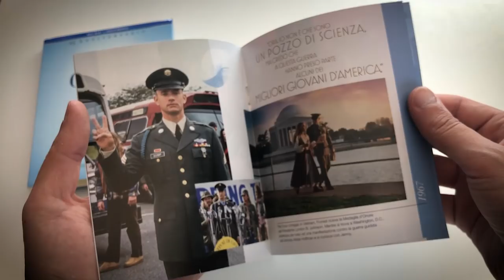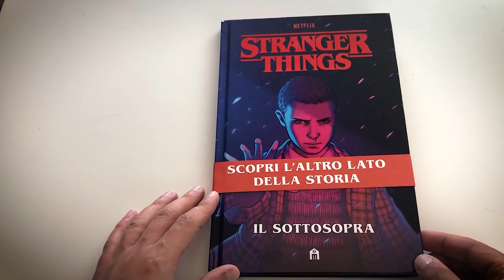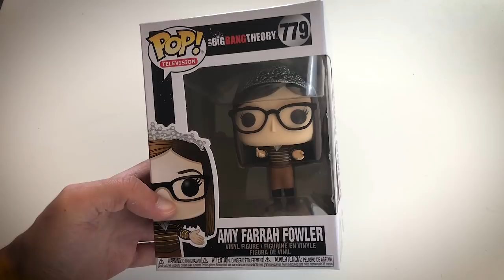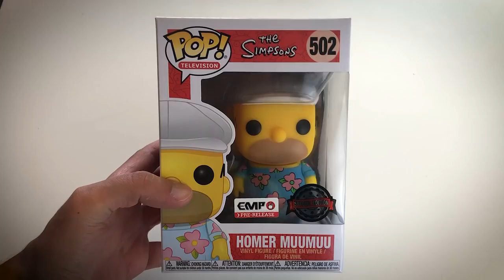PACCHI DAL SOTTOSOPRA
LEGGIMI 😀 Clicca su ⬇"Mostra Altro"⬇
Link Utili:
Forrest Gump
Il Sottosopra

➤ ECCO LA MIA LISTA DESIDERI AMAZON